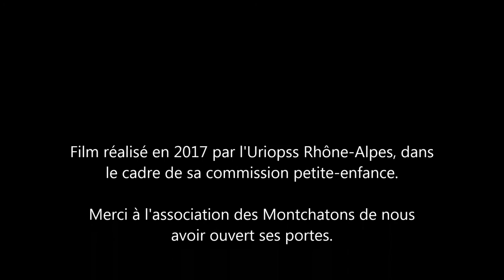Crèche les Montchatons (Lyon)